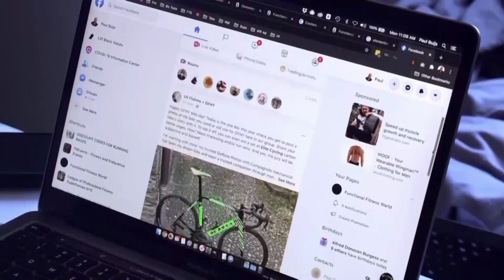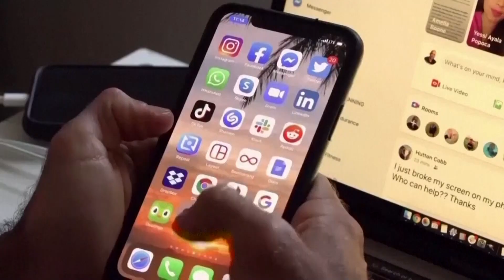Informacje Telewizja Republika 10-11-2022 godz. 13:00 | TV Republika, tvrepublika.pl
Rosja ogłosiła wycofanie swych wojsk z okupowanego od marca Chersonia, głównego miasta obwodu chersońskiego. Administracja prezydenta USA Joe Bidena odmówiła przekazania Ukrainie dronów Grey Eagle, o które Kijów prosił od miesięcy, wspierany przez grupę 17 kongresmenów, aby uniknąć eskalacji konfliktu z Rosją. Prezydent mianował w czwartek siedemnastu oficerów Wojska Polskiego na stopnie generalskie i admiralskie. "Dzisiaj służba dla Rzeczypospolitej to ogromna odpowiedzialność" - podkreślił. Więcej informacji Piotr Kieraga.